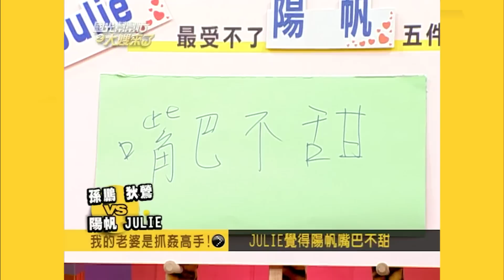沈玉琳表示看過太多女生 只想找心理美麗 但對待女友不手下留情 你是找比較好欺負的吧XD～我的老婆是抓姦高手(上)+我的男友是整人專家(下) EP436｜國光幫幫忙｜20070102｜陽帆 沈玉琳